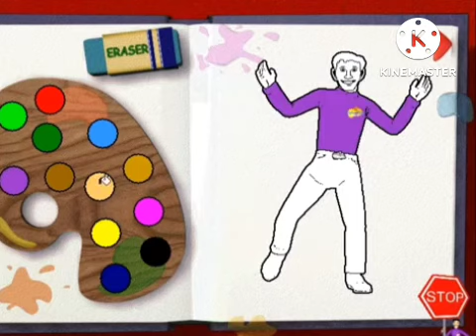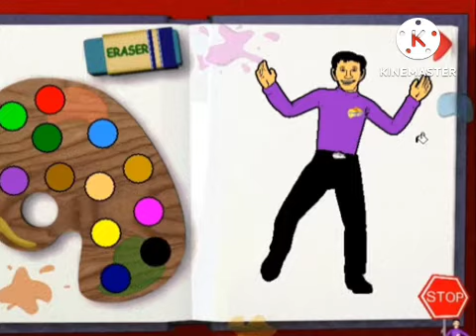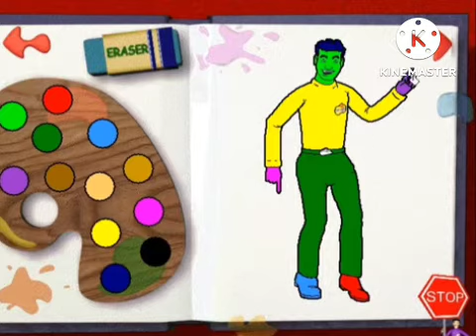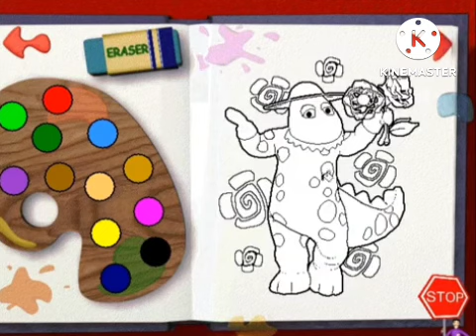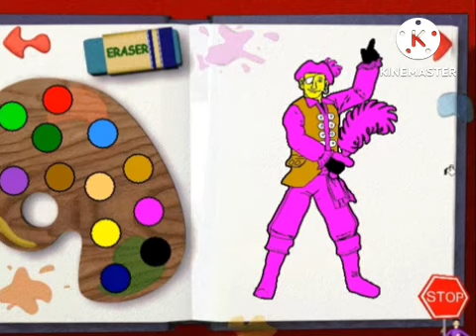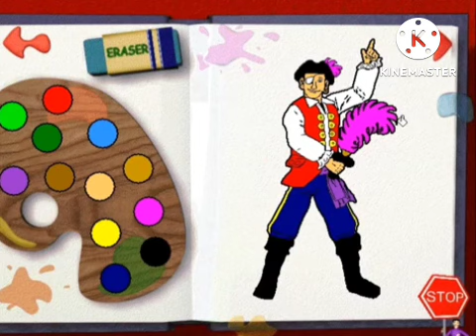The Wiggles: A Day with the Wiggles (2000) (PlayStation 1 Version) Part 1